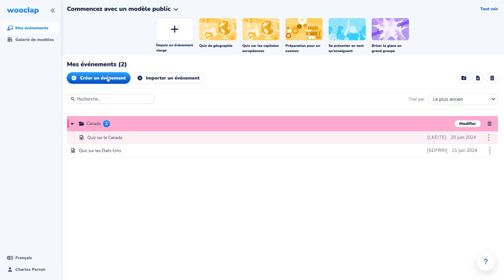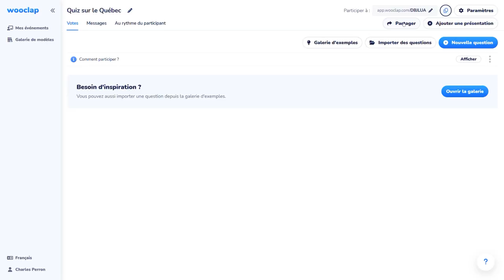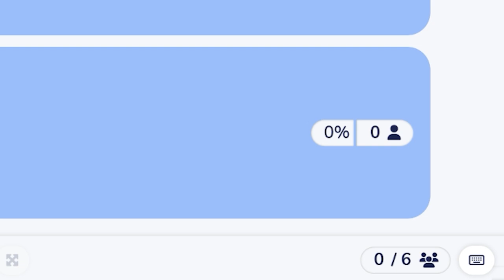Le mode synchrone avec Wooclap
Le mode synchrone ou “Vote” selon le terme utilisé par Wooclap, vous permet de diffuser vos questions en temps réel.